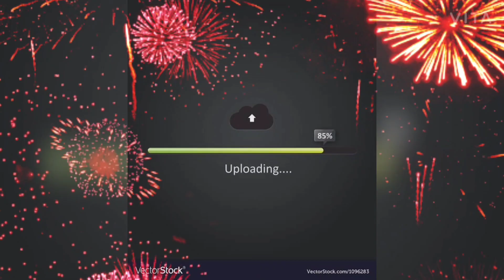வெடிகளின் வரலாறு (The story of crackers) by kamali